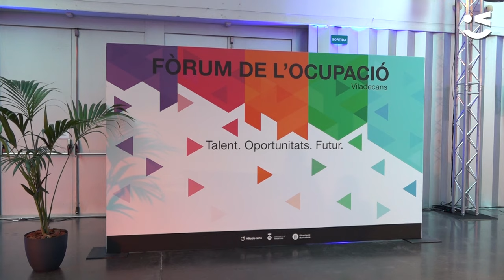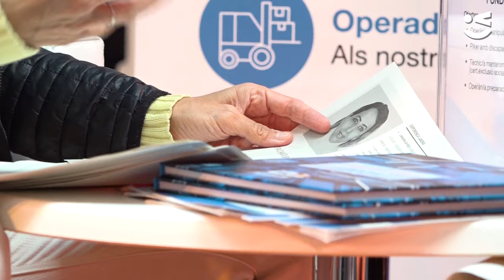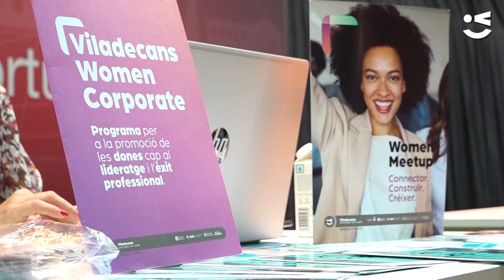Empreses i talent local entren en contacte al 1r Fòrum de l'Ocupació